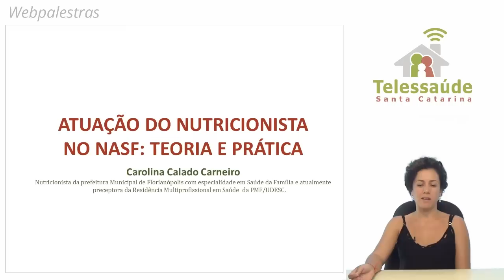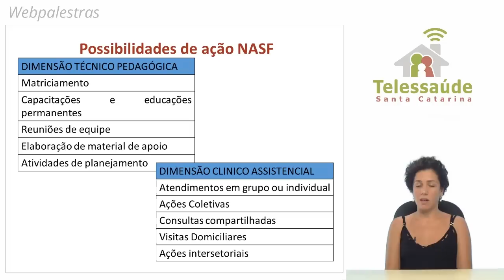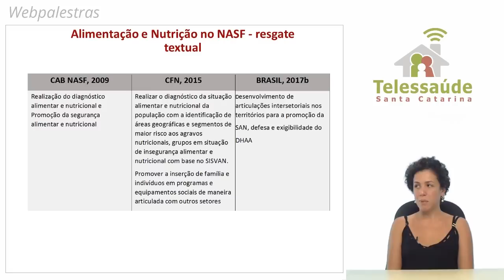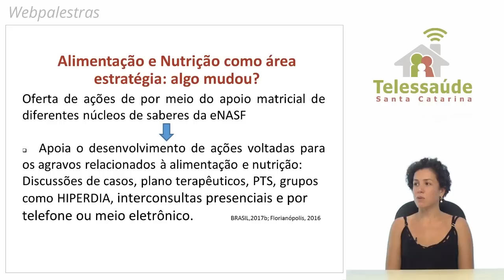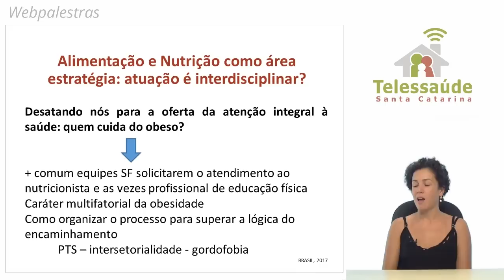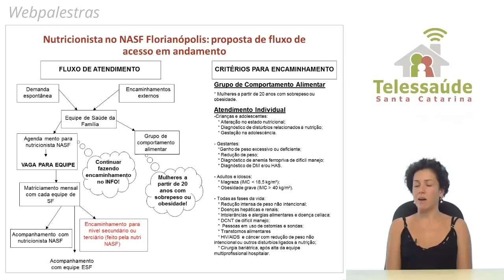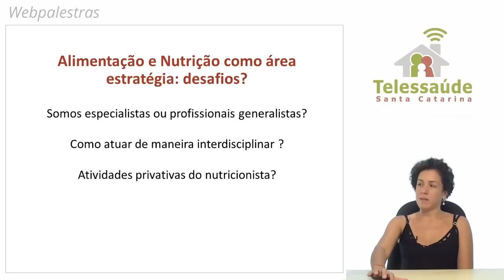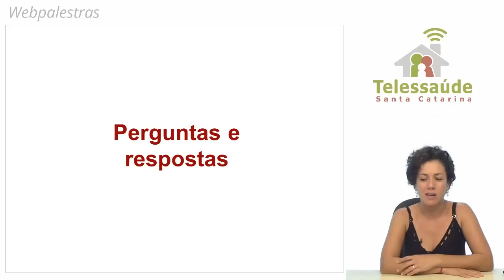Webpalestra - O trabalho do nutricionista no NASF-AB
Webpalestra realizada no dia 19 de abril de 2018 sobre o trabalho do nutricionista no NASF-AB, com a nutricionista Carolina Calado Carneiro, que atua na Prefeitura Municipal de Florianópolis.

Resumo: Os profissionais de saúde que compõem as equipes NASF-AB devem atuar de maneira interdisciplinar, de forma a garantir o cuidado longitudinal e a prestação de serviços à população. No âmbito do SUS, as ações relativas à alimentação e a nutrição são baseadas em políticas como a PNAB e a Política Nacional de Alimentação e Nutrição, bem como documentos legais que versam sobre o direito humano à alimentação adequada e a segurança alimentar e nutricional. Esta webpalestra tem o objetivo de abordar as atribuições e as atividades que devem ser desenvolvidas pelos nutricionistas no âmbito das equipes NASF-AB.

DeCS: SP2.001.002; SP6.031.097